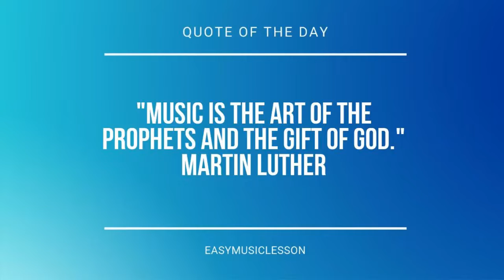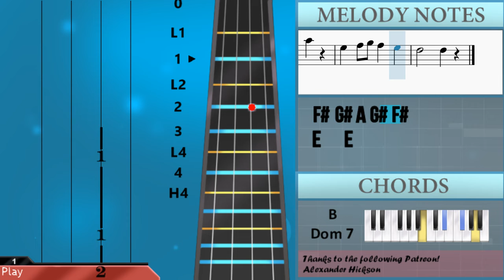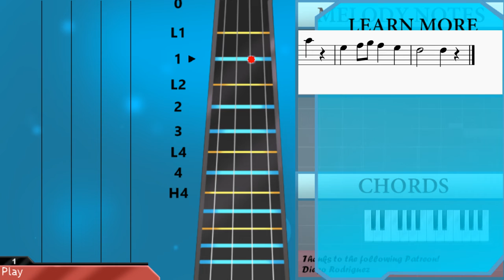How to play Skip To My Lou by Judy Garland on Viola (Tutorial)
Comment and let us know how the videos have helped you. It keeps us going! :)The easiest way to learn how to play Skip To My Lou by Judy Garland on the viola. It's a viola tutorial for Skip To My Lou by Judy Garland.

EasyViolaLesson teaches you to play the your favorite instrument, through easy and simple animation so that you too can learn how to play Skip To My Lou by Judy Garland on the viola easily. A viola tutorial with visual animation graphic.

Chords of Viola arrangement:
E Maj   E Maj   B Dom 7   B Dom 7   E Maj   E Maj   B Dom 7
E Maj   E Maj   E Maj   B Dom 7   B Dom 7   E Maj   E Maj   B Dom 7
E Maj   E Maj   E Maj   B Dom 7   E Maj   E Maj   E Maj   B Dom 7
B Dom 7   E Maj   E Maj   B Dom 7   E Maj   E Maj   E Maj   B Dom 7
E Maj   E Maj

Melody notes of Viola:
G#4   E4
G#4 G#4 G#4 B4
F#4   D#4
F#4 F#4 F#4 A4
G#4   E4
F#4 G#4 A4 G#4 F#4
E4   E4
G#4 G#4 G#4 E4 E4 E4
G#4 G#4 B4
F#4 F#4 F#4 D#4 D#4 D#4
F#4 F#4 A4
E4   E4
G#4   E4
E4   E4
G#4 G#4 G#4 E4 E4
E4   E4
G#4   E4
E4   E4
F#4 F#4 F#4 D#4 D#4
E4   E4
G#4   E4
E4   E4
G#4 G#4 B4
F#4 F#4 A4
E4   E4
G#4   E4
E4   E4
G#4 G#4 B4
F#4 F#4 A4
E4   E4
G#4   E4
E4   E4
G#4 G#4 B4
F#4 F#4 A4
E4   E4
G#4   E4
E4   E4
G#4 G#4 E4 E4
F#4 F#4 D#4 D#4
E4   E4
G#4   E4
E4   E4
G#4 G#4 G#4 E4 E4 E4 E4
F#4 F#4 F#4 D#4 D#4 D#4 D#4
E4   E4
G#4   E4
F#4   D#4
G#4   E4
E4   E4
G#4   E4
G#4   B4
E4   E4